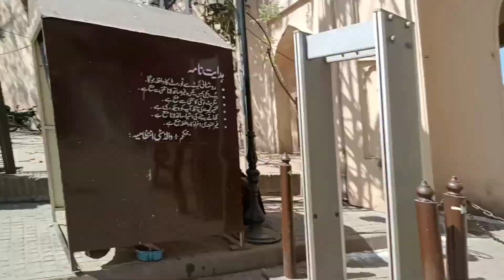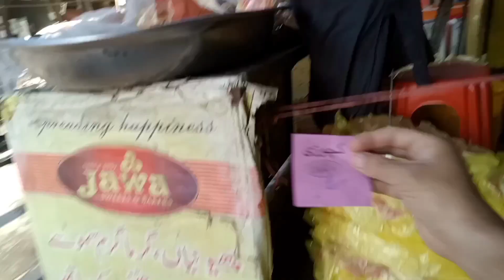AAJ Ham Ne Namaz-e-Jumma Badshahi Masjid Main Parhi 🕌